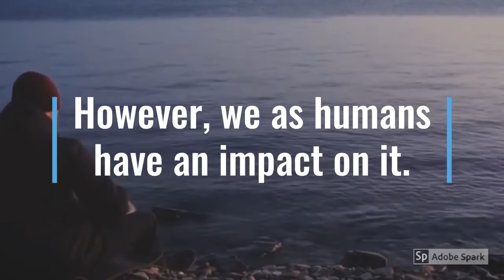PROYECTO PLUMBUM. Europarc Foundation.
Video realizado en los grupos de trabajo en las jornadas de la Fundación Europarc.